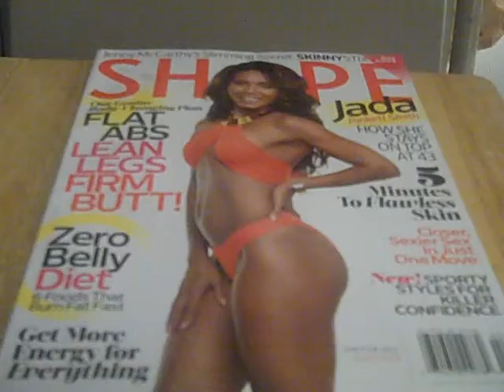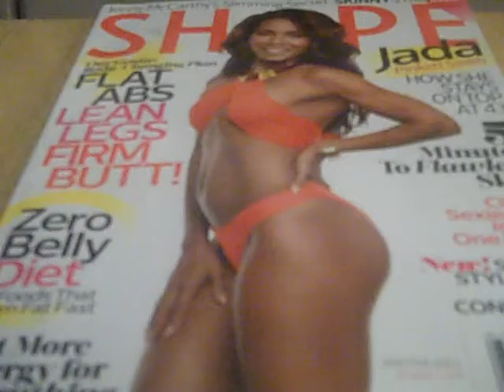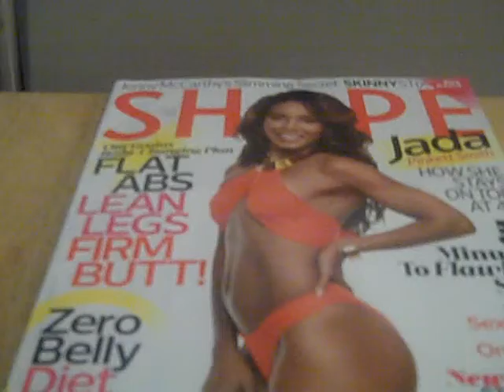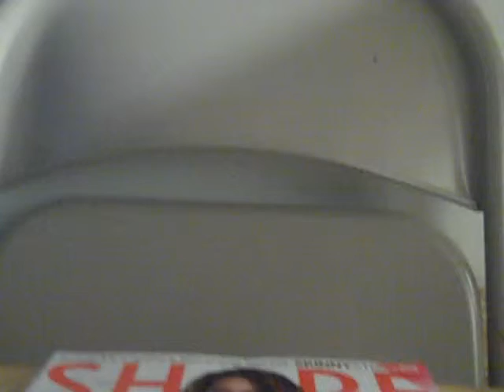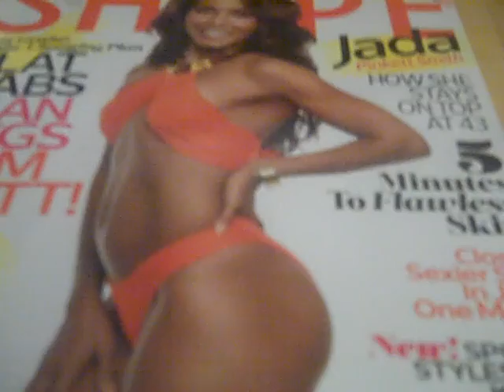Here I Am Again ( Undeterred & Revived-LOL. )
Hafdav3000@Google, Dailymotion, AOL, Yahoo, + Youtube. Big Ups Back To Shape Magazine, Walmart, My True Peoples, The First and Foremost G-O-D Plus Many More-$$$$-Fee-Z. Ha-Ha-Ha None of Those Haters Will Ever Be Able To Break Me_ Not Ever Again. Those Haters and Judgmental Jerks Can't Tell What I Can Enjoy and Their Negative Comments and Thoughts Will Never Define Me. Screw Those Ones Who Unfairly Decline Me ( So What Blockers-LOL) I am Back Refined and Better Than Before_ Incessantly-$$$-Fee-Z.  Peace To God, My True Squad , My Angels, My True Peoples , and Many, Many More-Much-Much Infinite Blessings & Love . This is Another Paradigm of Improvisation and Written Lines Like The Technique That Was Used For The Movie Top Five, Haunted House 2, Curb Your Enthusiasm ( But Nobody Won't Curb My Enthusiasm-LOL Respect Back To Them ) , Improvisational Acting, Freestyle Rapping, Jazz, + ETC.  Those Negative Type of Ladies Won't Blow It For The Ones Who Truly Want and Deserve Me. More Times For The Better Lovely Loving Lovable Ladies_ Oh-La-La-Lahhhhh _ RIP Teena Marie .  Rest in Peace Again Jamie , Rest in Peace Again Rick James Plus Many More-Salutes As Always-Hafdav3000-~1~